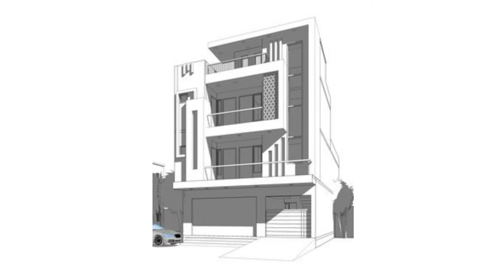3D Elevation and perspective pictures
CMT Associates Art Point Gallery.AutoCad,Lasercutting Drawing,Sketch Details work,architect